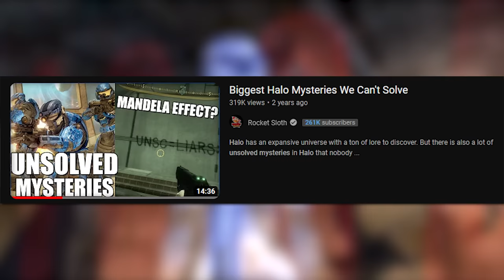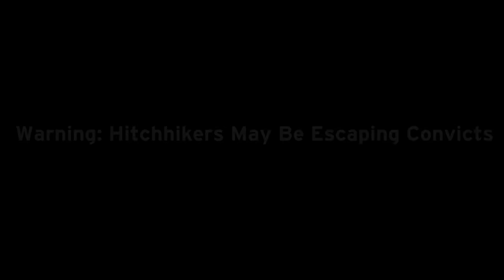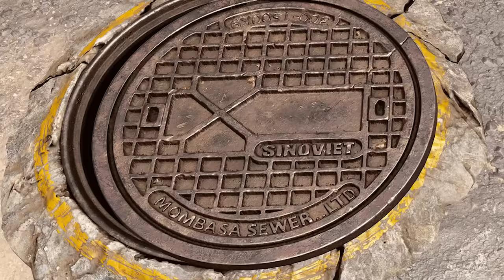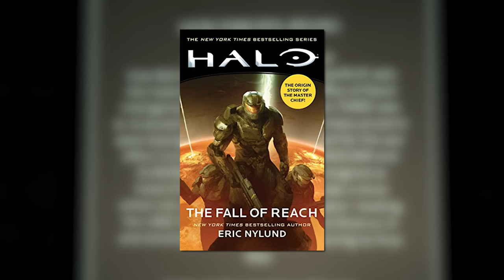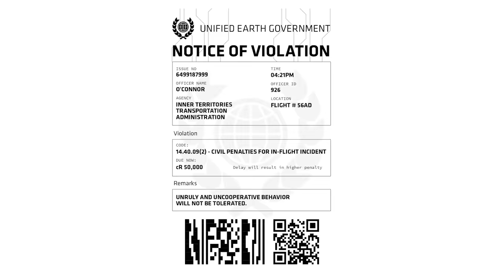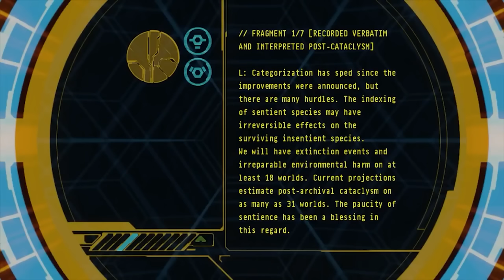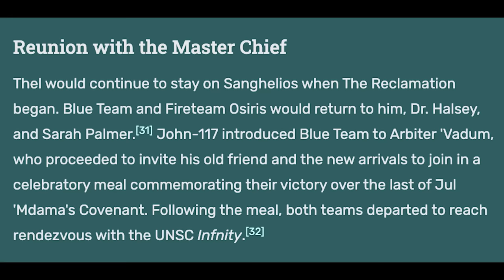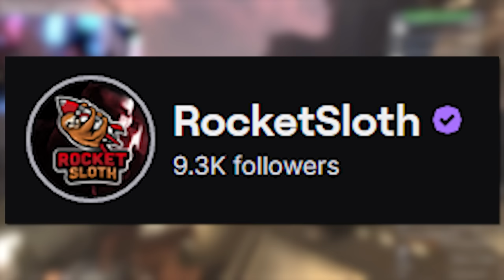20 Minutes of Mostly Useless Halo LORE Facts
Overall Halo lore is pretty fascinating and unique, but what about useless Halo lore? Like lore that you do not need to know at all. Lore that makes you question why anyone in the Halo community needs to know this.